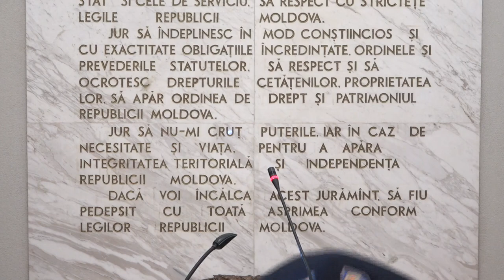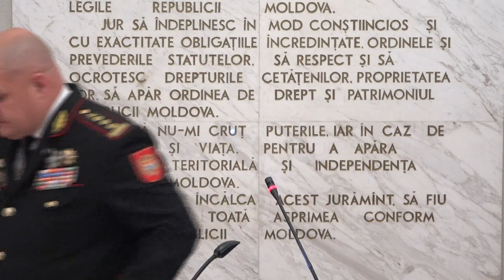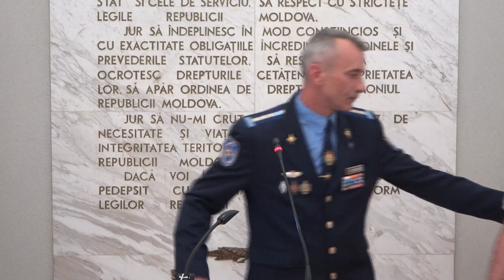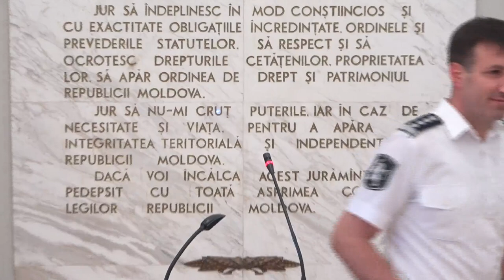Conferință privind activitățile de prevenire și de asigurare a securității publice în perioada verii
Conferință de presă susținută de șefii subdiviziunilor Ministerului Afacerilor Interne privind activitățile de prevenire și de asigurare a securității publice în perioada sezonului estival